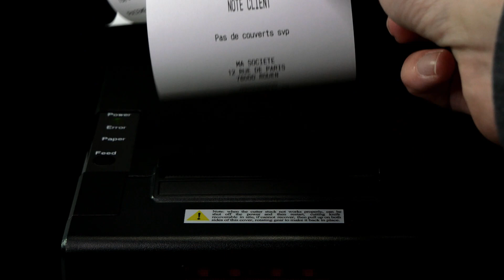API Cloud Thermal Receipt Printer EXPEDY (ref XPDY80EWB) - Teaser 2023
Cloud Print API Restful : JSON, PHP, JAVASCRIPT, AJAX, PYTHON, SYNFONY...